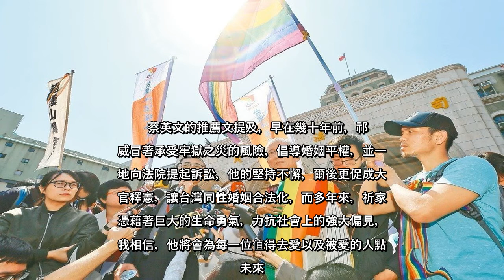✅ 美國「時代雜誌」（TIME）今天公布編輯評選的年度百大最具影響力人物「THE 100 MOST INFLUENTIAL PEOPLE OF 2020」，我國除了蔡英文總統入列，推動台灣婚姻平權的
✅  美國「時代雜誌」（TIME）今天公布編輯評選的年度百大最具影響力人物「THE 100 MOST INFLUENTIAL PEOPLE OF 2020」，我國除了蔡英文總統入列，推動台灣婚姻平權的指標性人物祁家威也同樣獲選。對此，祁家威今接獲消息時的第一反應是「詐騙嗎？」隨後，他表達能跟總統一起入選感到與有榮焉，並呼籲盡快通過跨國同性婚。